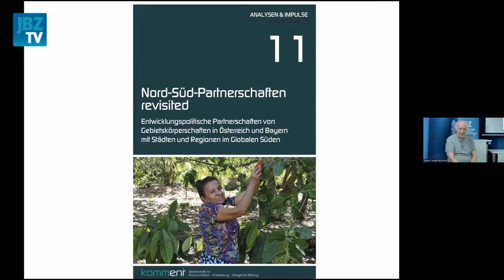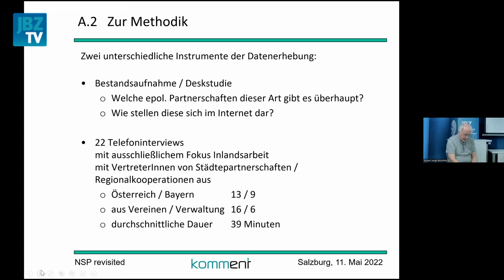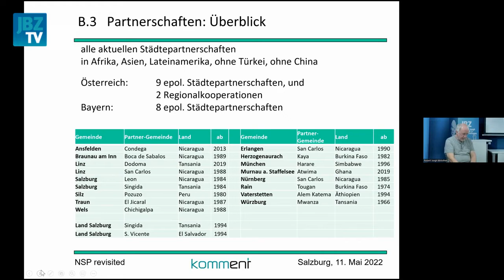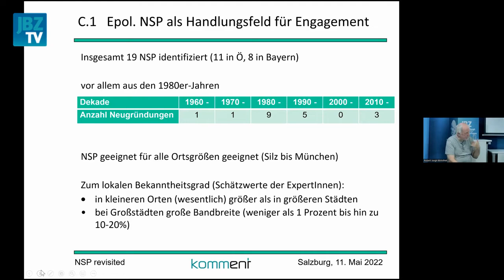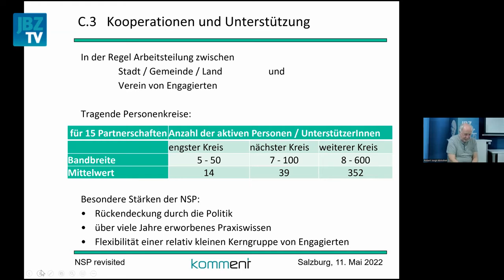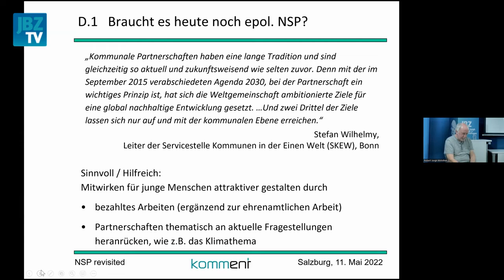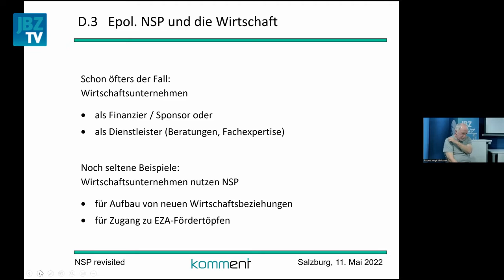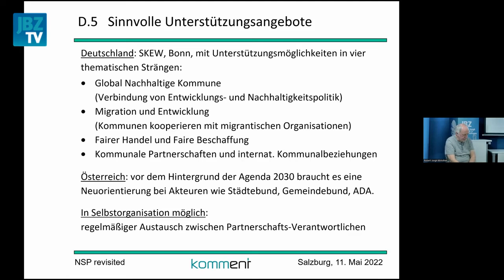Zur Zukunft von Nord-Süd-Partnerschaften | Jean-Marie Krier | JBZ Projekte des Wandels 66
Im Rahmen des Projekts „Nord-Süd-Partnerschaften revisited“ von KommEnt, gefördert vom Land Salzburg, hat sich Jean-Marie Krier mit entwicklungspolitischen Nord-Süd- Städtepartnerschaften und Regionalkooperationen auseinandergesetzt. Ziel der Studie war es, aus den Erfahrungen anderer Nord-Süd-Partnerschaften aus Österreich und Bayern Anregungen für die entwicklungspolitischen Partnerschaften von Stadt und Land Salzburg zu gewinnen. Die Ergebnisse basieren auf einer ausführlichen Online-Recherche sowie auf Interviews mit rund 20 Personen, die in solchen Partnerschaften aktiv sind. Wir präsentierten die Ergebnisse in der Reihe „Projekte des Wandels“. Der Vorstellung der Studie folgte ein von Hans Holzinger (JBZ) moderiertes Gespräch mit dem Experten sowie Dieter Rachbauer von der Regional- und Städtepartnerschaft Salzburg-Singida, Hans Eder von der Regionalkooperation Salzburg-San Vicente sowie Paul Pirker von der Städtepartnerschaft Salzburg-Leon.